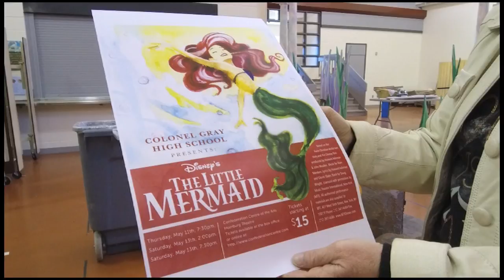Mermaid Col Gray 2017 Rehearsal